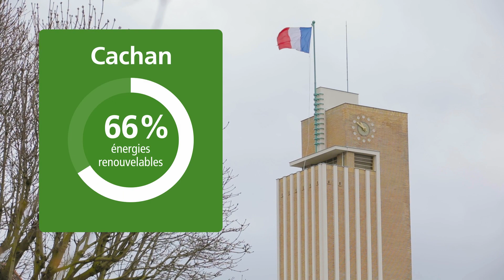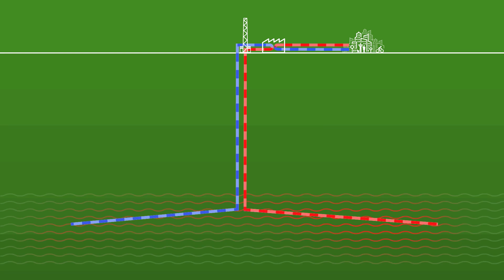Géothermie, une première mondiale de Dalkia à Cachan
Dalkia, filiale du Groupe EDF, renouvelle à Cachan en banlieue parisienne un réseau de chaleur vieillissant par une installation de géothermie aux technologies très performantes. Cette solution innovante va éviter chaque année le rejet de 12 000 tonnes de CO2. et garantir aussi aux 7 000 logements et bâtiments du quartier une maîtrise des coûts énergétiques sur le moyen et le long terme.